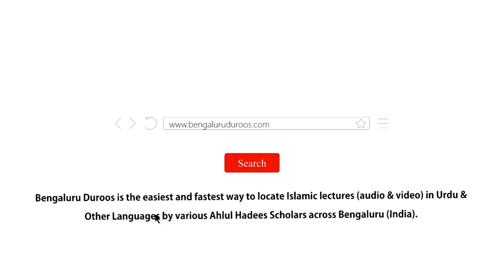Azaan Ki 4 Fazeelatein | Shaykh Abdul Azeem Madani